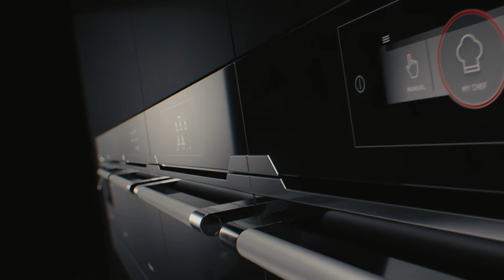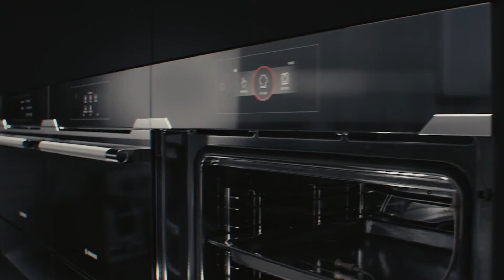Hoover Premium Collection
The new Hoover Premium Collection represents the perfect match of form and substance, it mixes technology and design bringing the professional cooking experience at home.
Hoover Premium Collection products are able to adapt to several, different needs and lifestyles, taking care of you and giving tailored solutions.